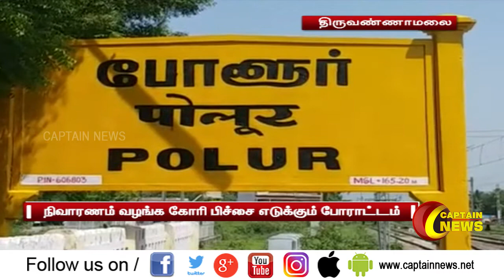28.04.2020 | மதியம் 1 மணி விரைவு செய்திகள் | அரசியல் | CORONA NEWS UPDATE | தமிழகம்